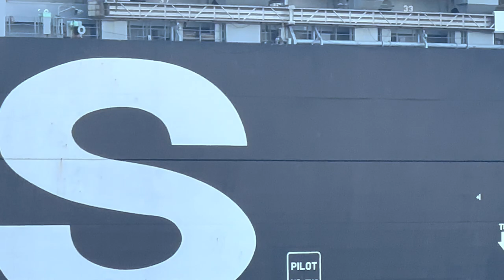1 HOUR OF 4K LOS ANGELES AND LONG BEACH SHIPSPOTTING - October 30, 2022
One hour of 4K shipspotting in Los Angeles and Long Beach harbors.